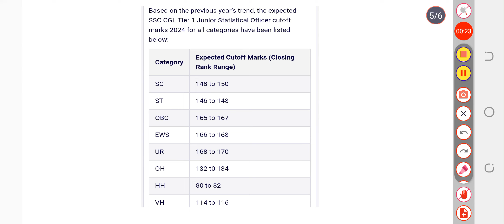SSC CGL TIER 1 JUNIOR STATISTICAL OFFICER CUT OFF 2024